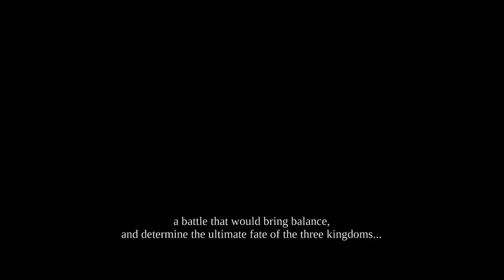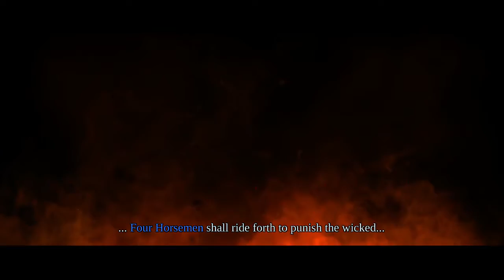Darksiders Apocalypse Mode #1: Everything Hurts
VOLUME WARNING!

After making a bet with soulofthedammed like an idiot, I am now playing the apocalypse mode of Darksiders. Pray for me game breakers. Pray for me.